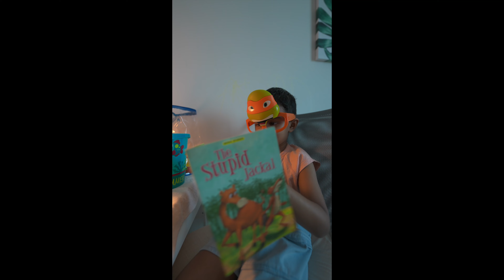STUDY TIME AT HOME ❤️